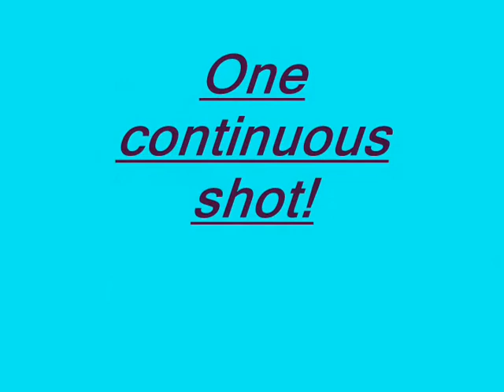Passage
A very amazing illusion.  My son walks right through me!